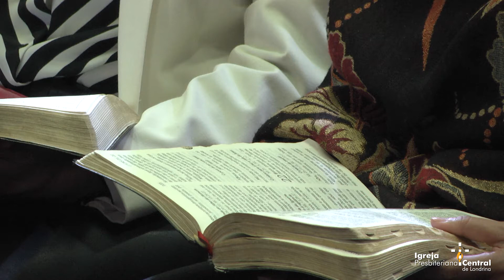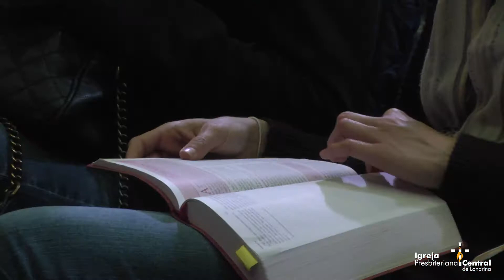Pr. Leonardo Mendes - Chamados ao amor e à comunhão"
Ministrada 01/09/2019